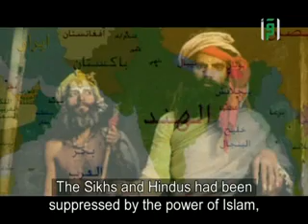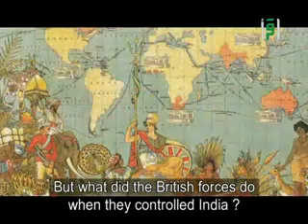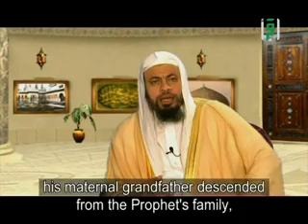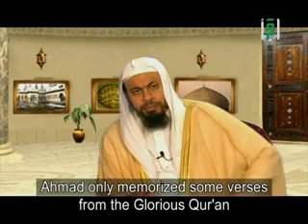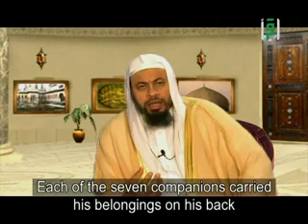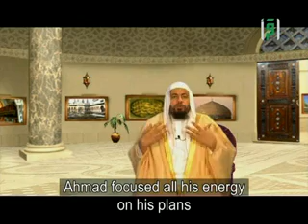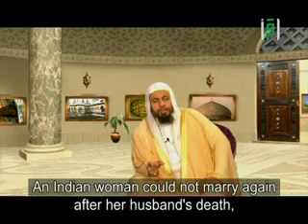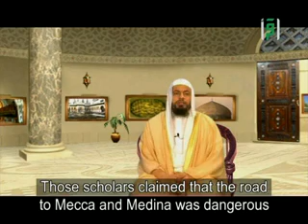Great Muslims In History: Episode 1 - Ahmad ibn Irfan Ash-Shaheed by Dr. Muhammad Musa Al-Shareef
Musa Al-Shareef presents stories of some of the greatest heroes and role models of Islam.

About the speaker:

Dr. Muhammad Musa Al-Shareef was born in Jeddah, Saudi Arabia, and graduated from the Faculty of Shari`ah, Imam Muhammad ibn Saud Islamic University, in 1408 A.H. He obtained his M.A. and Ph.D. in the Qur'an and the Sunnah from Faculty of Usul Ad-Din (Theology) – Umm Al-Qura University. He is an assistant professor in the Department of Islamic Studies, King Abdul Aziz University.